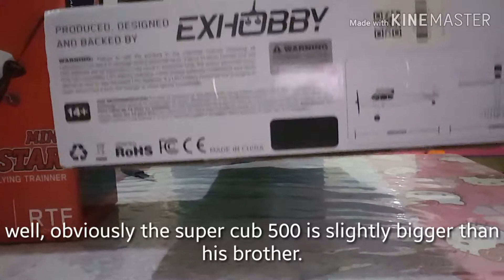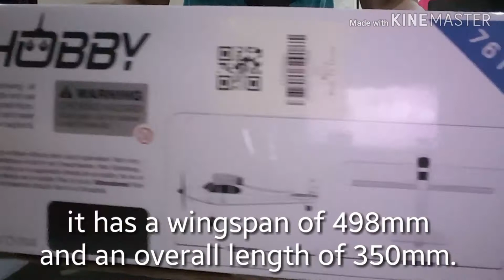Super Cub 500 aka Volantexrc 761-3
Unboxing of supercub 500 or aka volantex v761-3. With minor comparison to its lil brother trainstar mini.